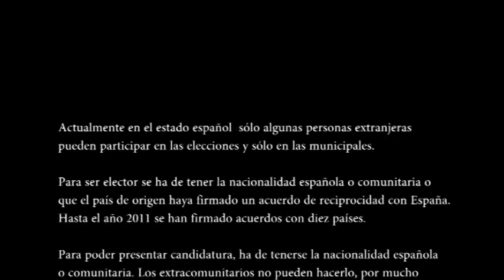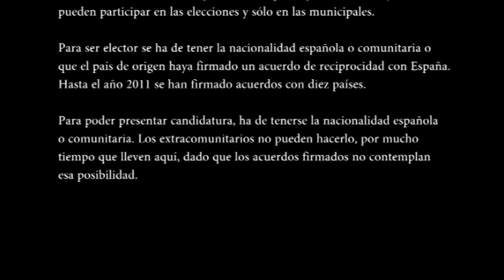DenokHiritar-Ciudadanía Plena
Personas inmigrantes reivindican su derecho a voto y a ser elegible